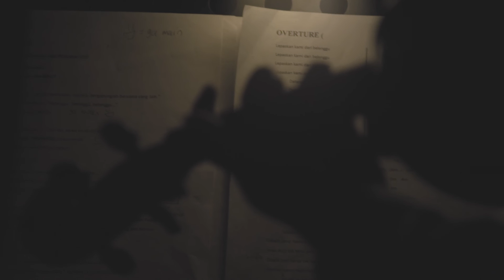a n o t h e r / / m o o d